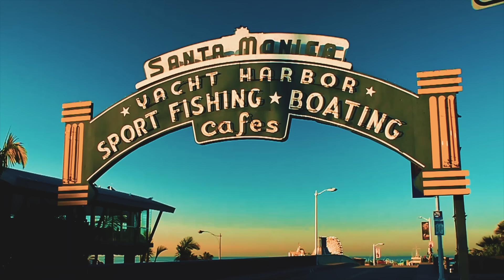SCOTTY - on the move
"On the move" - die langerwartete neue SCOTTY Single greift diesmal das Hit-Thema von Barthezz auf und kombiniert diesen Instrumental Klassiker mit absolut genialen neuen Vocals.
Dazu gibt es ein Hammer Remixpaket u. a. mit Mixen von CJ Stone, Jay Frog & Jason Parker
Nach "the black pearl" , "More & More" (mit Captain Hollywood) oder "Sing hallelujah" (mit Yamboo & Dr Alban) wieder ein echter Knaller von Scotty.

"On the move" - the brandnew and long awaited SCOTTY single this time takes the old instrumental Hit from Barthezz and combines it brand new vocals.
On top there is a great remix package with mixes from CJ Stone, Jay Frog, Jason Parker and more.
After the international hits "Black Pearl" , "More & More" (with Captain Hollywood) or "Sing hallelujah" (with Yamboo & Dr Alban) another hit from Scotty for sure.